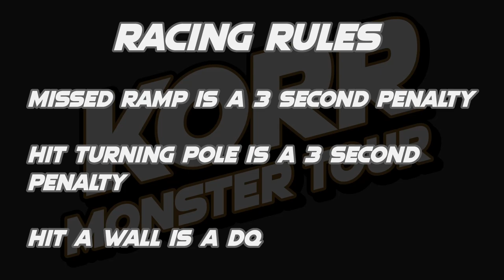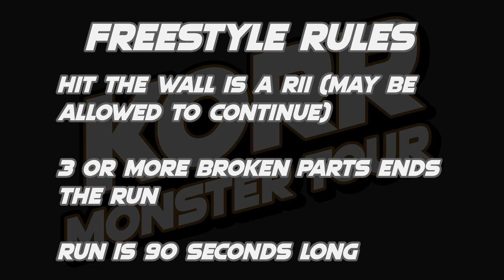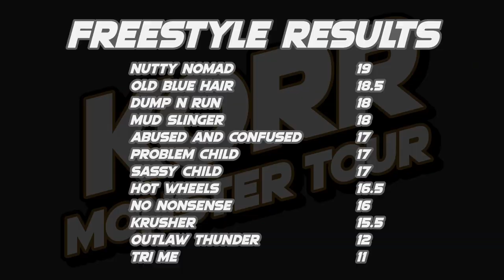KORR Monster Tour Season 5 Tour 3: Salt Lake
12 trucks battle across 8 weeks of competion to crown the KORR Monster Tour Season 5 Tour 3 champion!

Lineup:
Abused And Confused driven by Otis Cunningham
Krusher driven by Patrick Trevino
Mud Slinger driven by Westin Dixon
No Nonsense driven by Heath Flowers